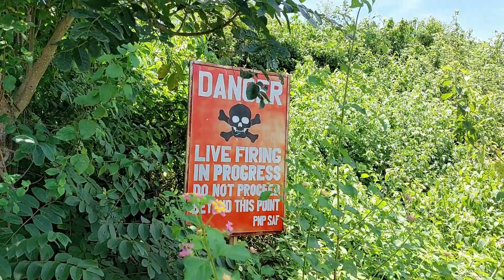FPJ's ANG PROBLEMADO episode 7 / Ang VAMPIRA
Thank you for Supporting Chuverns TV we hope that you like our Short teleserye.. PLEASE share and Subscribe and hit the notification bell for more Videos.. We chuverns TV will bring you more actions entertainment and drama Videos ofFPJ's ANG PROBLEMADO .

Chuverns TV

Godbless😇😇
00:00 Introduction
00:12 NAKARAAN!
01:00 EPISODE 7